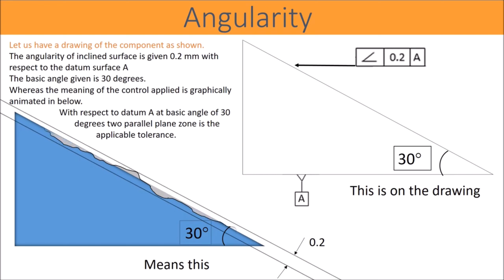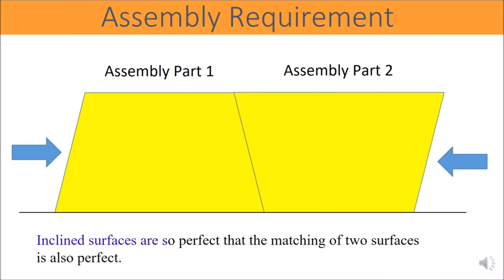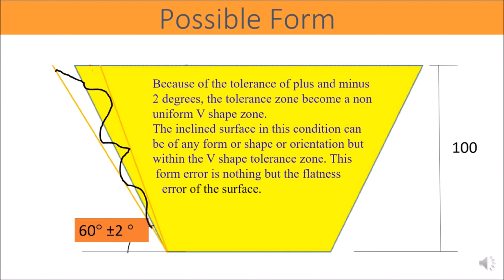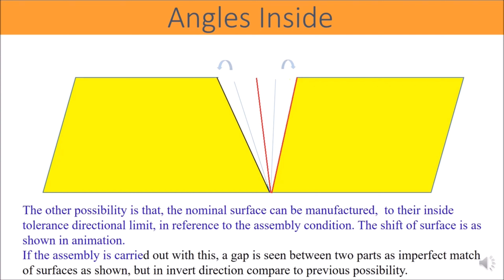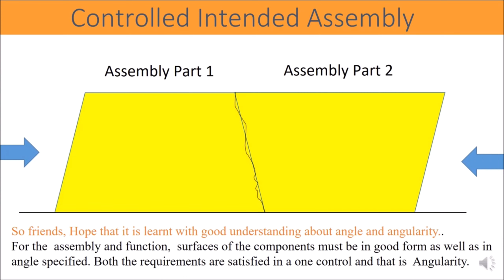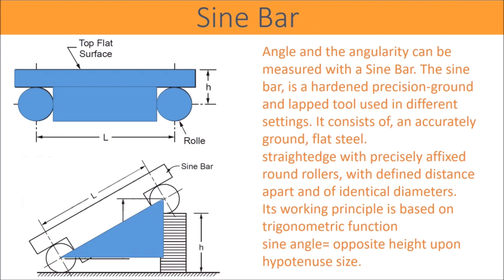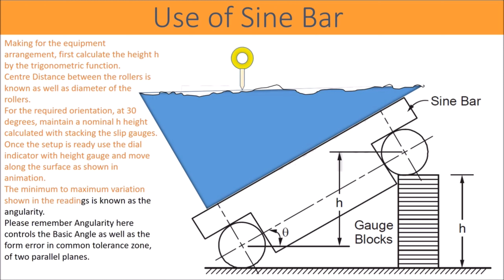engineering drawing GD&T angularity क्या है और कैसे चैक करे? full details by manishswami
Drawing with manish besic drawing सीखें